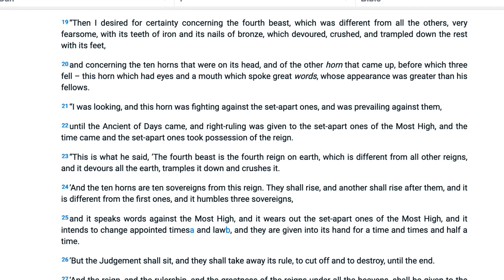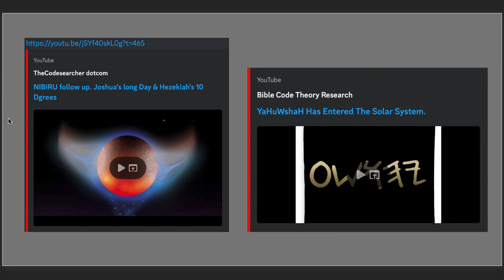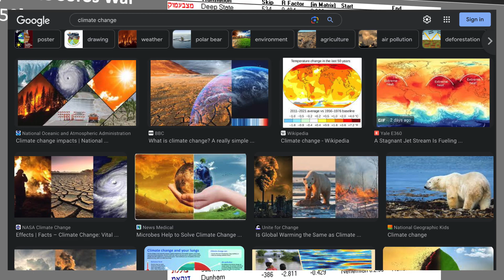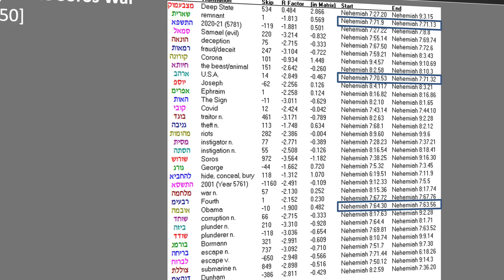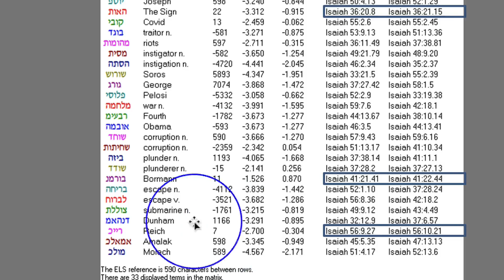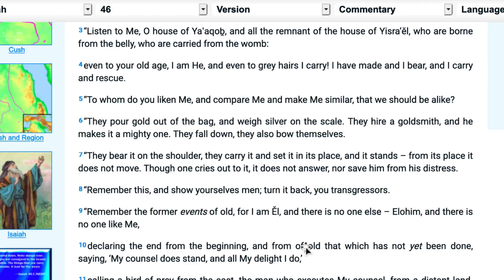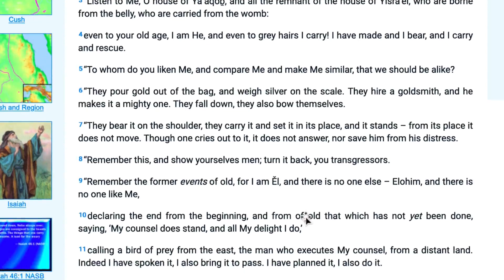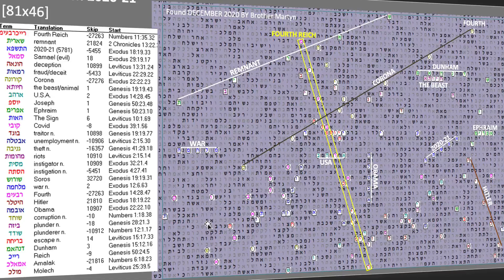Bible Codes on the Fourth Beast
Brothers and sisters, in this video I show bible code artwork to reveal the truth about the fourth beast.  I also discuss the tasks Abba charged me with to sound the alarm, and point out some coincidences that seem to be important.  Shalom to you all.